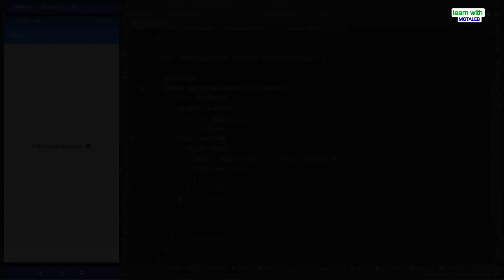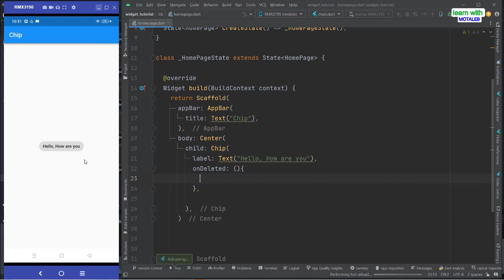Flutter Chip Widget Abdul Motaleb|Learn With Motaleb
A Material Design chip.

Chips are compact elements that represent an attribute, text, entity, or action.

Supplying a non-null onDeleted callback will cause the chip to include a button for deleting the chip.

Its ancestors must include Material, MediaQuery, Directionality, and MaterialLocalizations. Typically all of these widgets are provided by MaterialApp and Scaffold. The label and clipBehavior arguments must not be null.